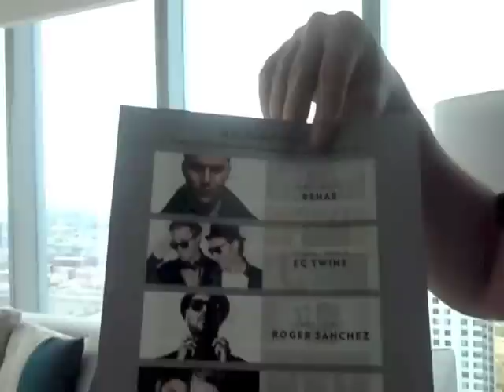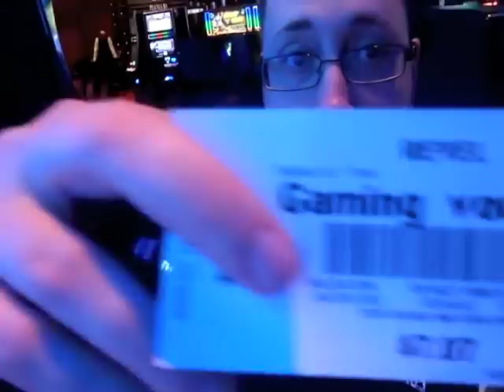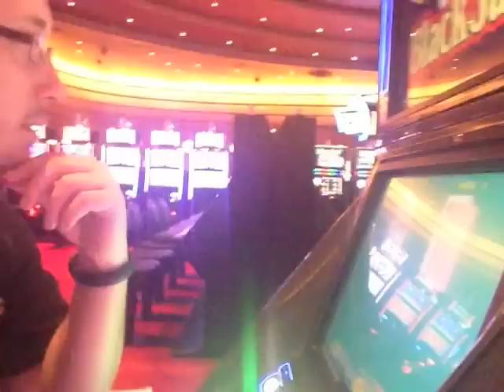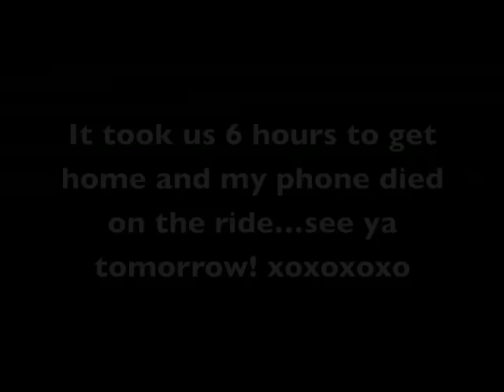DailySweat: April 4 & 5, 2013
Just Keep Sweating

GET YOUR FREE BULUBOX: use code box9118